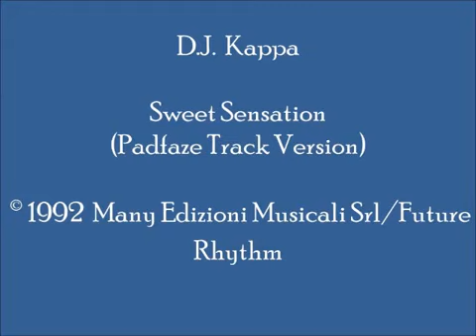D J Kappa - Sweet Sensation(Padfaze Track Version)Piano(1992)